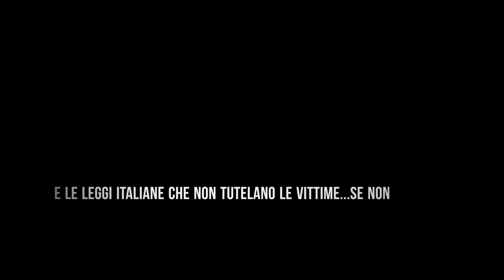Gessica Notaro a Parma per dire "no" alla violenza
Gessica Notaro, sfregiato con l'acido dal suo ex fidanzato nel gennaio del 2017, porta avanti la sua battaglia per sensibilizzare sulla violenza sulle donne: "Ora sono rinata più forte"